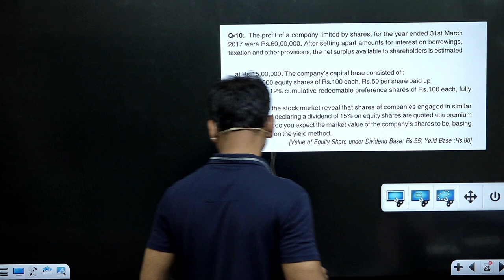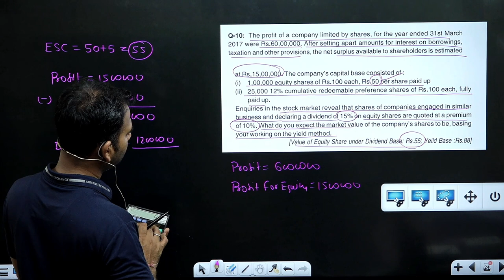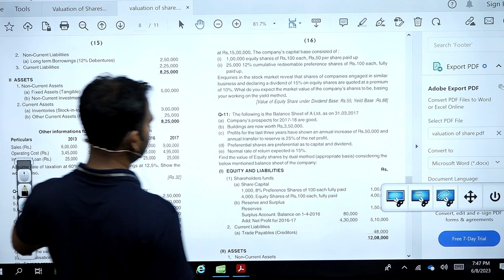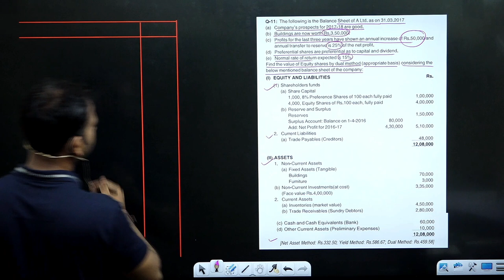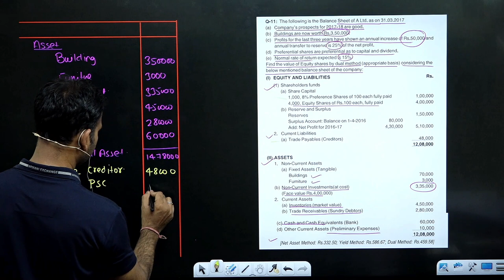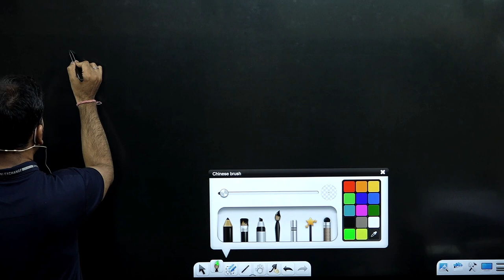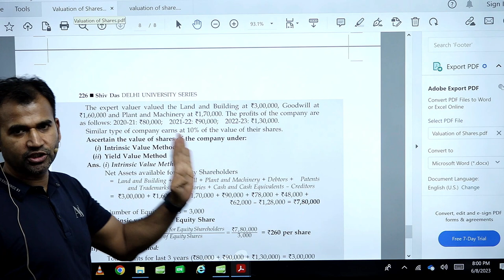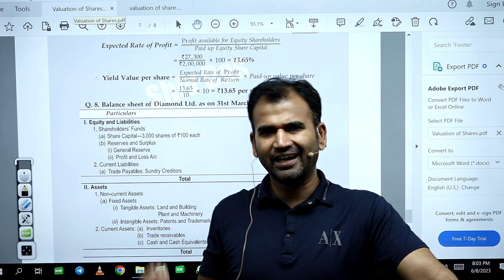corporate account bcom | valuation of shares | ten year questions | part 8 | du sol | by anuj sir